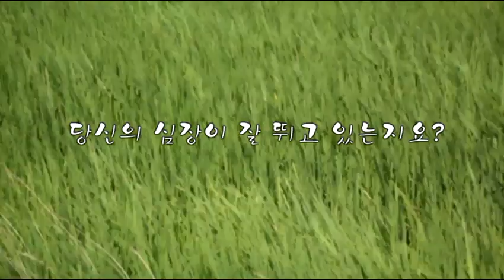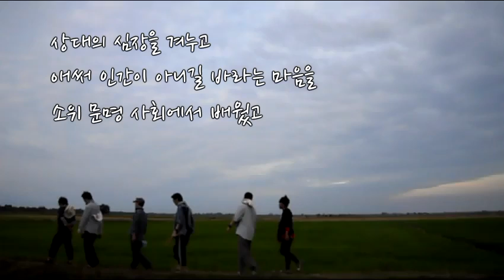당신의 심장이 잘 뛰고 있는지요?.mp4